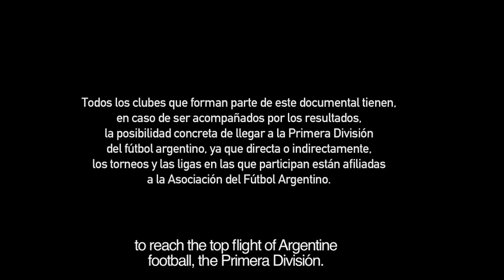El Otro Fútbol (2012) | Trailer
EL OTRO FÚTBOL

El Otro Fútbol / The Other Football
Dir. Federico Peretti (Doc, 94 min, cor, HD, Argentina, 2012)

The other football is not just a documentary about football. Is living in the flesh a world signed by dispossession and oblivion, but embrases any brave who is willing to explore it. Improvisation, sacrifice, situations that seem to come from a story, amazing places, characters hard to find in other area, passion and the certainty of having a privilege that you can not find in Professional Argentine Leagues or in European footballand: knowing there is always a wonderful story to tell.

Roteiro/Script: Andres Suárez
Montagem/Editing: Federico Peretti
Produção/Production: Fernando Prieto
Produtora/Production Company: EOF Films, Casa Kiev
Som/Sound: Fernando Iguacel and Martin Sosa
Trilha Musical/Music: Julián Gуmez